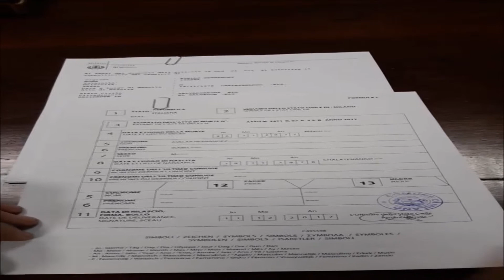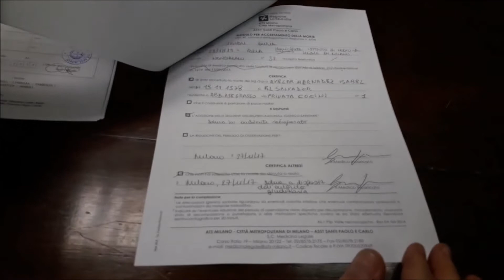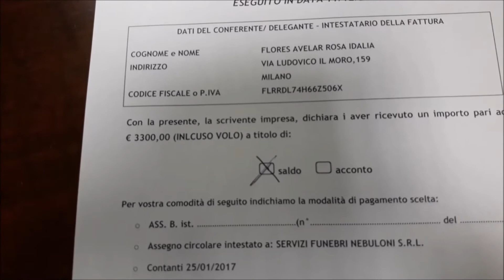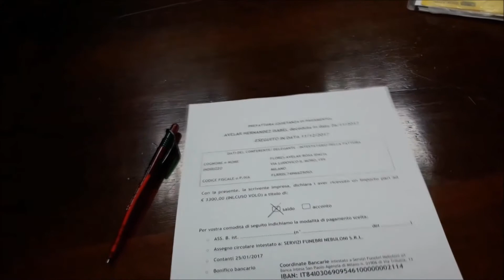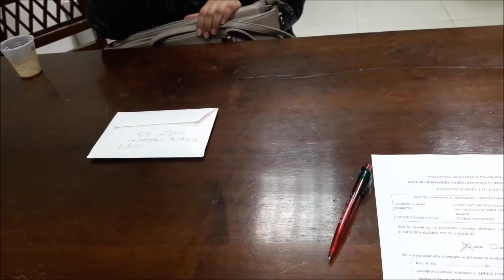Edwin&Roxana Este Vídeo Te Romperá El Corazón